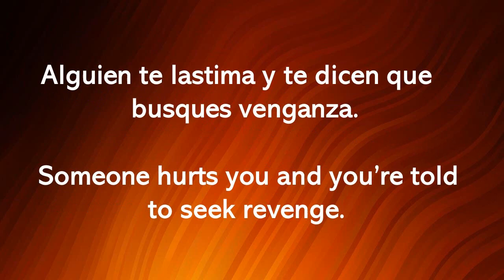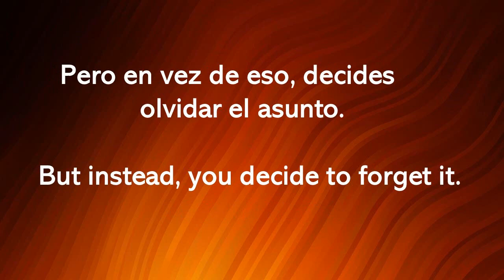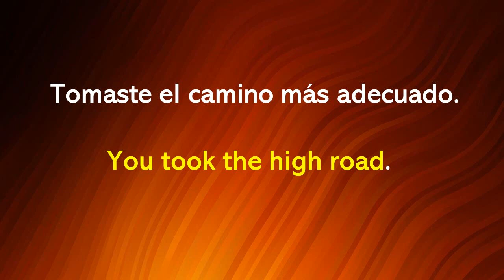"I TOOK THE HIGH ROAD"¿Qué significa esta frase en INGLÉS?